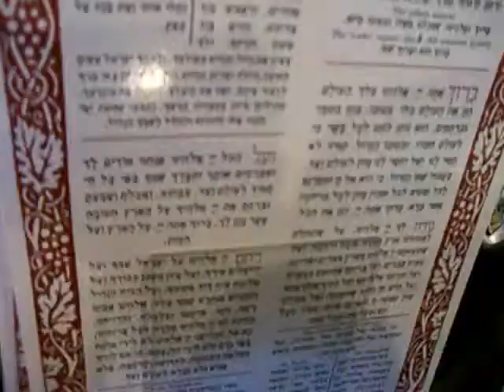Jerusalem Pita & Grill opens in Brookline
First-time restaurateur Rada Roda opend Jerusalem Pita last week, adding a new option to Brookline's kosher offerings.